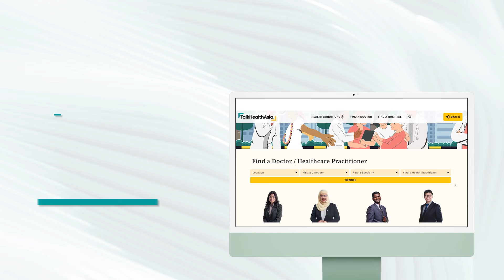Treating Cancer: The Oncologist Advocating Precision Medicine | Dr Cheah Soon Keat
Dr Cheah Soon Keat (Clinical Oncologist) strives to cure the incurable, to give patients a second chance at life. Well-versed in five languages, Dr Cheah finds joy in connecting with both his patients and colleagues.

Find out why building human connections is at the heart of Dr Cheah's work, why he chose to become a cancer doctor, and why precision medicine drives his practice.

This video is part of the Up Close with Doctors series.